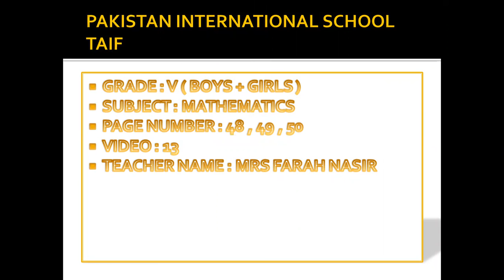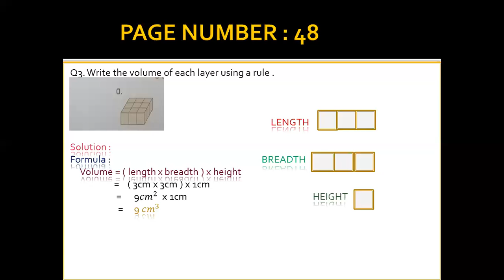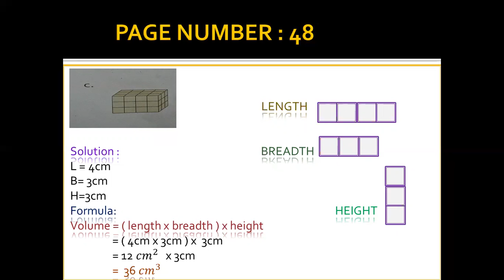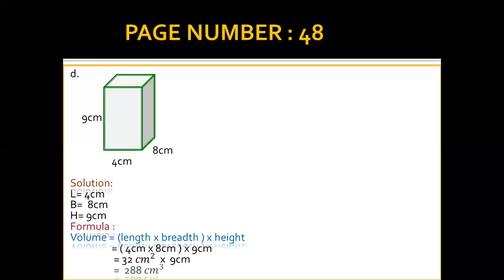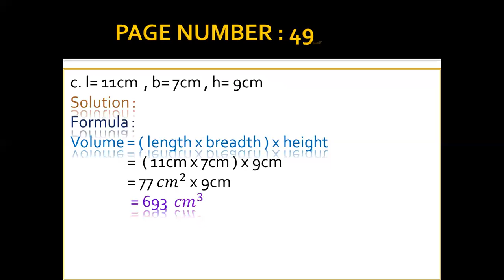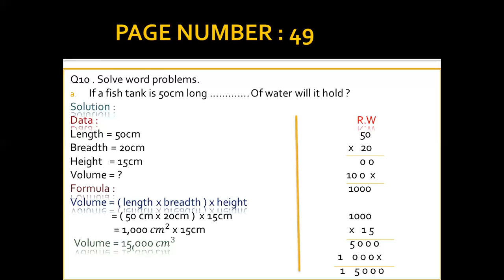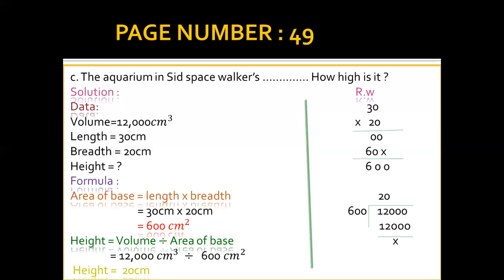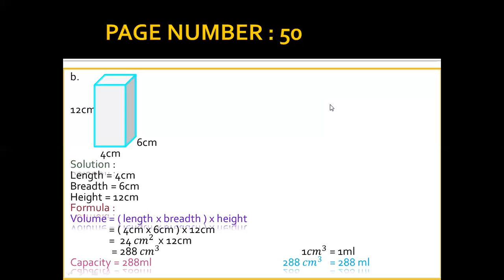Grade 5 Math 13